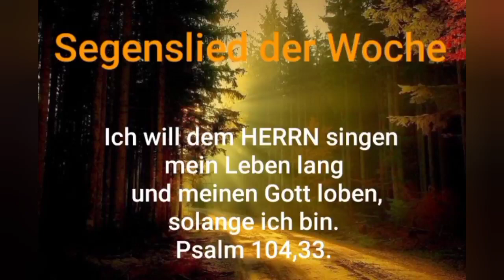Die Zeit ist kurz oh Mensch sei weise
Segenslied der Woche  - Mennonitische Christliche Lieder